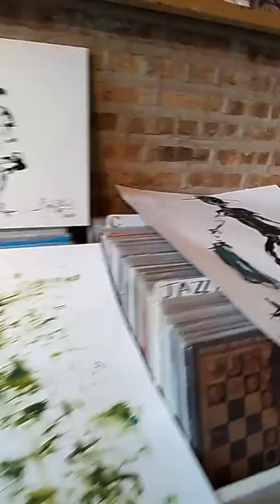Spike Rebel Art - Wild Prarie Records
Live art by Spike Rebel at a promotional fund raiser event for J-Epic (Jerwayne Balentine). He is completing a book with art, poetry and music. Google him.